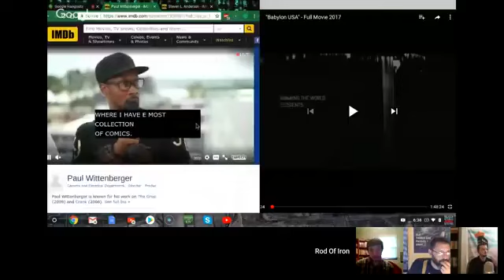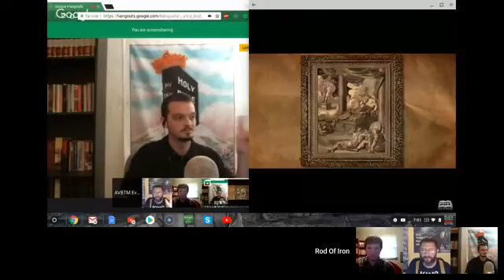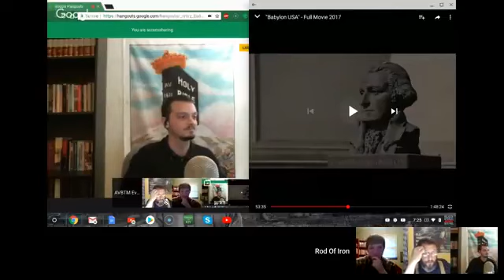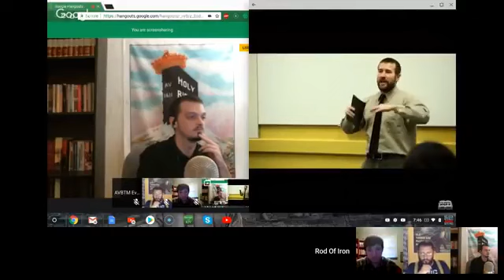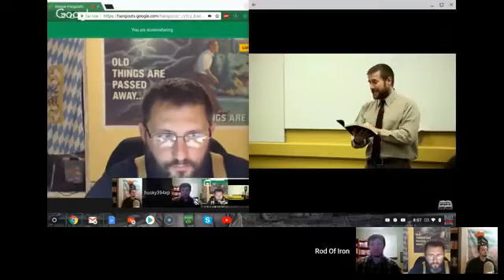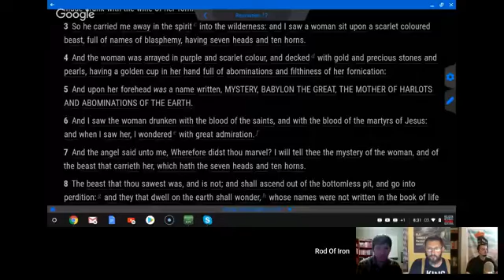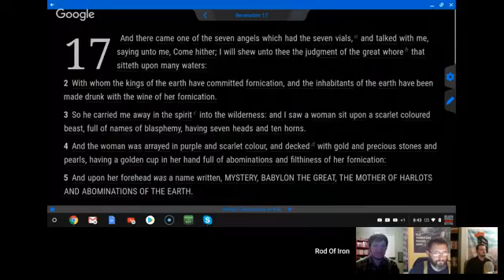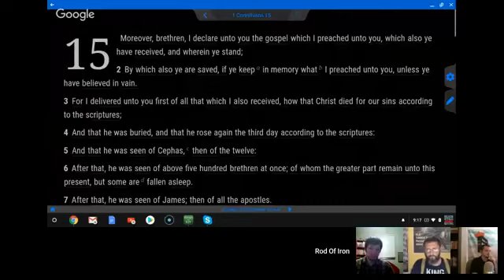Babylon USA Debunked & Exposed!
Babylon USA debunked and exposed.

A couple times in this film, Anderson literally changes scripture right on camera.